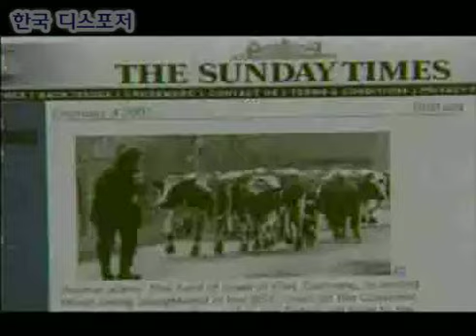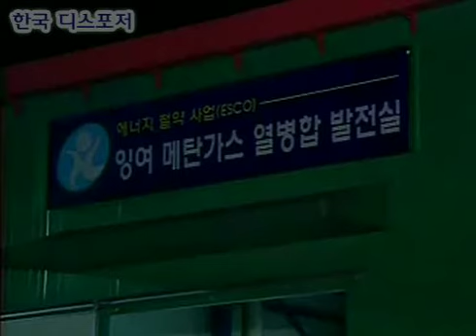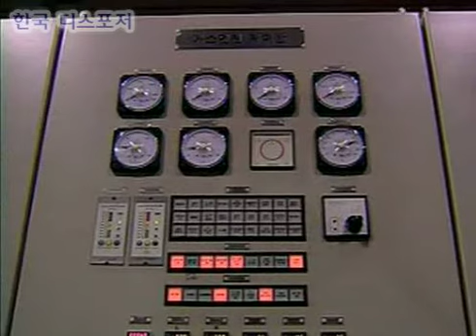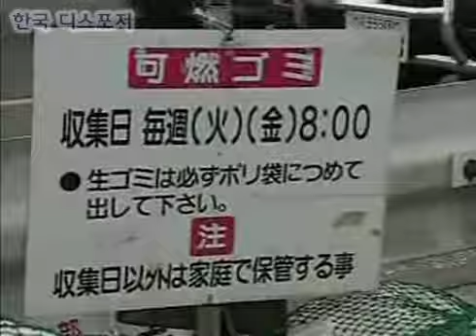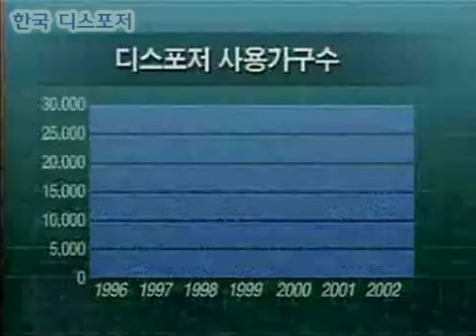환경스페셜 동영상